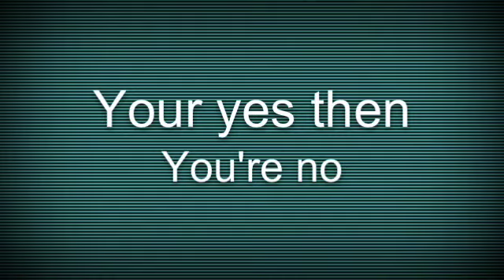"Hot N Cold" Fan Video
Fan video of "Hot N Cold" by Katy Perry. Made by Rachel Madsen, TJ Meservey, Grace Madsen, Jack Wisan, and Davis Wisan